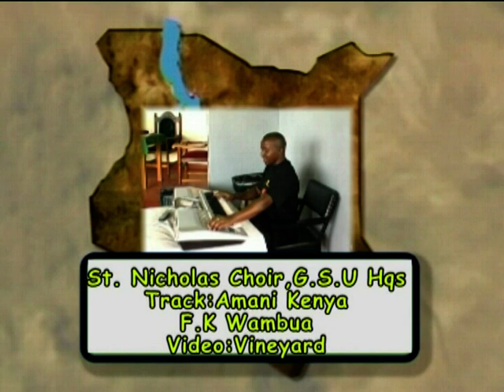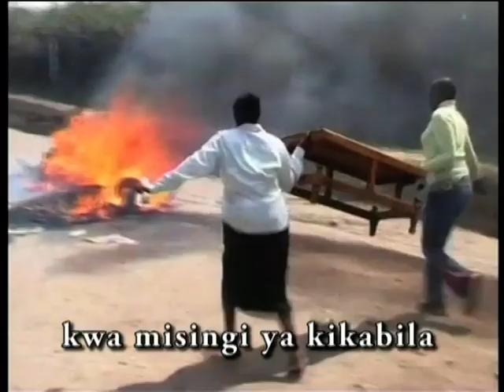AMANI KENYA- ST.NICHOLAS CATHOLIC CHOIR, GSU HQS- RUARAKA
AMANI KENYA- Ni wimbo ulioimbwa na wanakwaya wa ST. NICHOLAS, GENERAL SERVICE UNIT HQS, RUARAKA.
Wimbo huu unahimiza wakenya waishi kwa Amani, ndiposa nchi yetu iweze kufikia malengo yake, hasa ya ki maendeleo.
Mtunzi wa Wimbo huu ni Mwalimu F.K.WAMBUA.
karibu mtazamaji tujumuike pamoja katika kueneza Amani, umoja na utengamano.

Barikiwa saaaana.